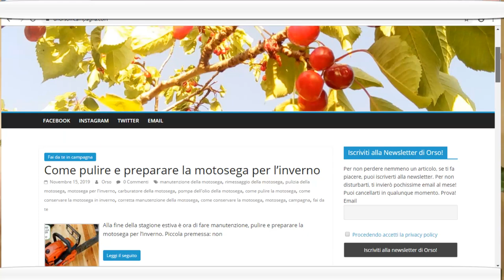Semina del castagno. Dal seme alla piantina di castagno in poche settimane! Sowing of chestnut.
Come seminare una castagna ed ottenere, a costo zero, un alberello di castagno in poche settimane. L'albero poi andrà innestato con una marza di castagno vigoroso o di marrone.

 English:
How to sow a chestnut and get, at no cost, a chestnut tree in a few weeks. The tree will then be grafted with a vigorous chestnut or brown scion.

Espanol:
Siembra de castaño. ¡De semillas a plántulas de castañas en pocas semanas!

Française:
Semis de châtaignier. De la graine au semis de châtaigne en quelques semaines! Semis de châtaignier.